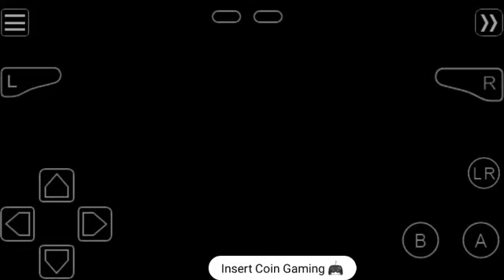Castlevania: Aria of Sorrow - Gameplay Playthrough with Cheats Pt.5 (GBA)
Random Games Content That i Play 🎮l

- Classic Nes Games
- Gameboy Advance Games
- Super Nintendo Games
- Super Arcade Games
- Sega Genesis Games
- Nintendo DS Games
- PS1 Games
- Ppsspp Games
- New Offline Games
- Gameplay Trailers
- And A Lot More Games

Please Help me Reach my goal to 1,000 Subs so that i can make better and more gaming videos content.

Please Hit Like , Subscribe and Support my Gaming Channel by Clicking that Big Red Button and also click that notification bell icon so you don't miss out and be the first to see my upcoming video.

For Better Quality Please Watch it in 480p.